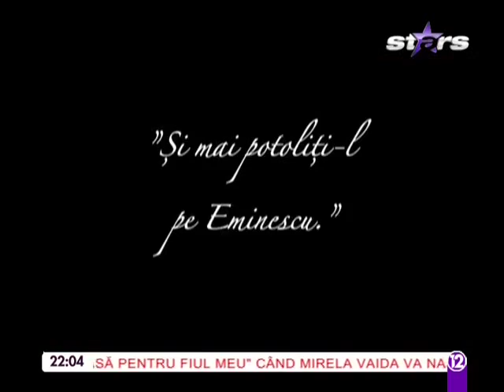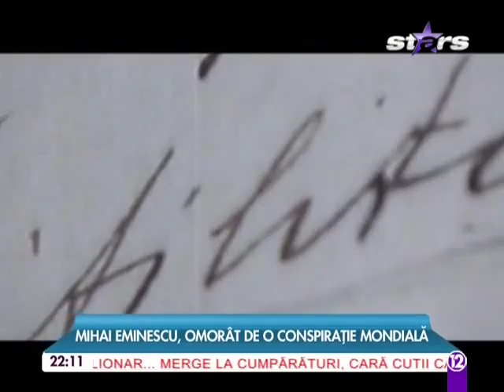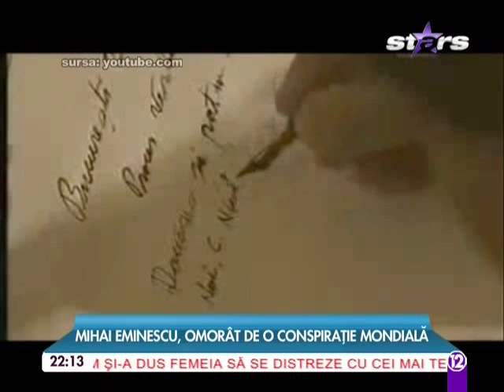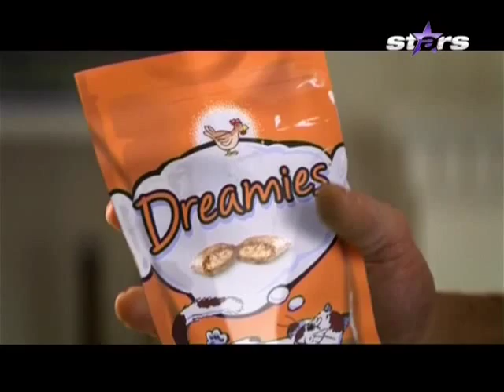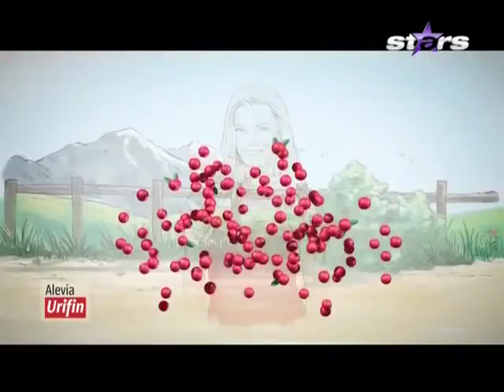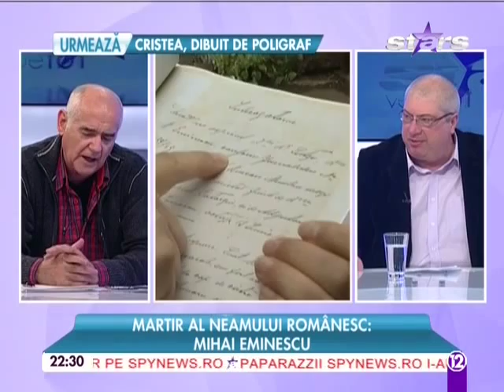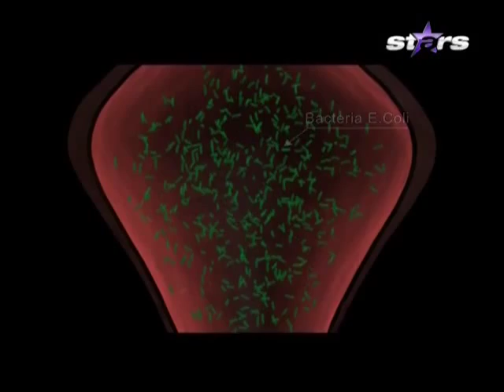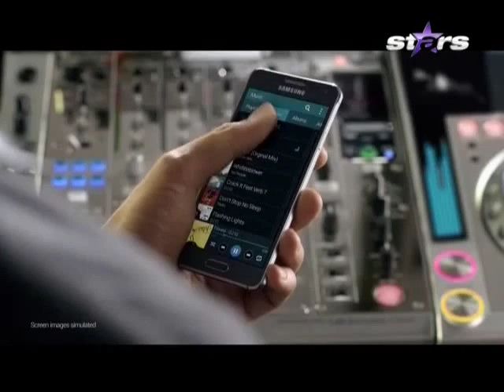Brigada Mobila 07-12-2014